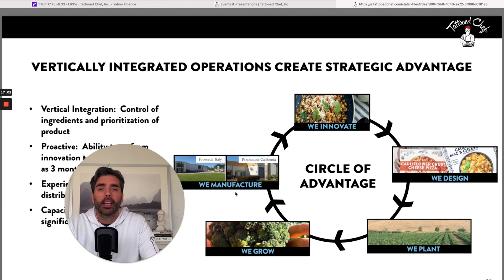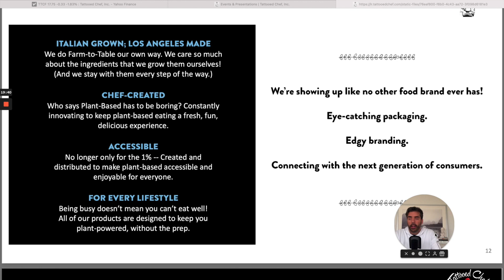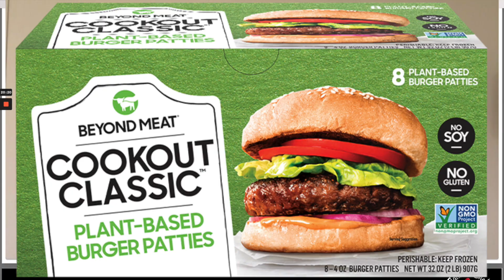I sold my car to buy more TTCF & BYND: The Path to Financial Freedom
I just sold my car to buy more stocks in TTCF and BYND. Am I a genius or am I just insane? What does it take to reach financial freedom?

Curious about a whole food plant based diet?

⏱Timestamps⏱

0:00 Introduction:
1:33 Crazy to sell your car and not pay off car loan?
2:57 Reaching financial freedom takes commitment and sacrifice
8:48 Why invest the money in  Tattooed Chef (TTCF)?
12:13 Why invest the money in Beyond Meat (BYND)?
15:36 What about the Very Good Food Company (VRYYF, VERY)?

Cathie Wood: How would she prepare for a stock market crash?

Good Natured Products (SLGBF) Could become Huge: A new form of PET

Very Good Food Company: $80 stock target | Getting into the "Cheese" business

Kind regards,
Jesse